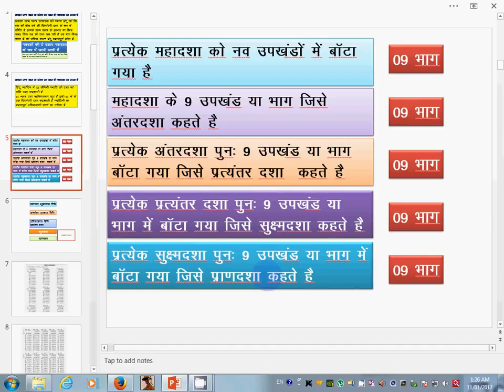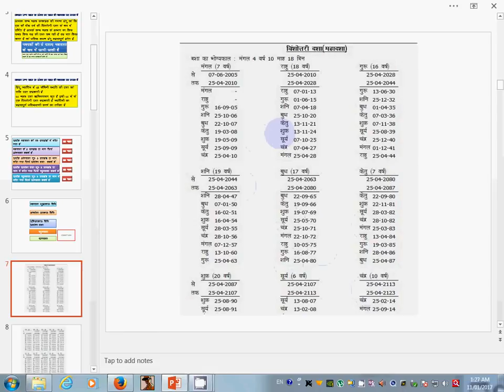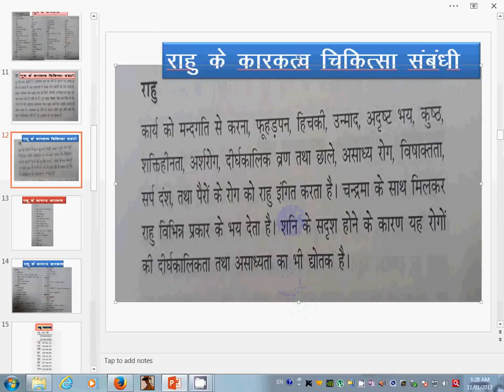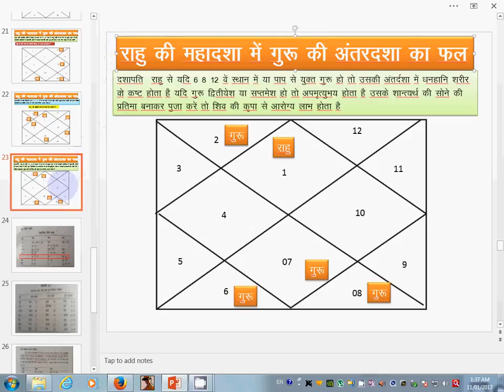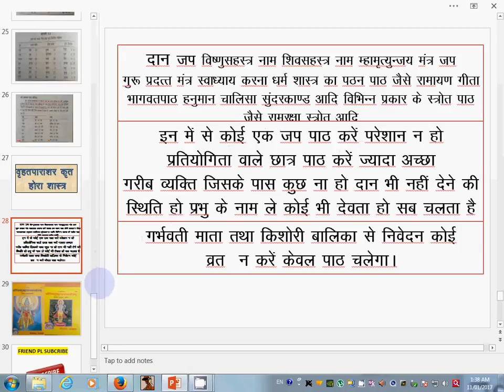RAHU MAHADASHA (राहु महादशा का फलादेश और शांति उपाय )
राहु की महादशा 18 वर्ष की है इसका ये मतलब नहीं कि 18 वर्ष आपको कष्‍ट होगा शुरूवाती और दशा के अंतिम समय कुछ कष्‍ट बाकी आप के राहु कहॉ कैसे बैठा है उस पर निर्भर करता है स्‍त्रोतपाठ से ग़ह शांति होती है ऐसा पाराशर ऋषि कहते है Dasha Devanagari: दशा, Sanskrit,daśā, 'condition', 'state', 'circumstances', 'period of life', 'planetary period'. The dasha pattern shows which planets according to Jyotish will be ruling at particular times The Sanskrit term "Dasha" in Hindu astrology is used to indicate planetary periods. The planetary periods indicate when the good or bad effects are produced according to their placement by sign (Rasi, house (Bhava combinations Yogas or Raja Yogas) or aspects Drishti. The Dasha Paddhati (system of Directional Astrology is unique to the Hindus; it is found nowhere else. There are many kinds of Dasha systems, Parashara mentions forty-two of them, but of these only two are in vogue, namely, "Vimshottari" and "Ashtottari".Template:Rp4 Dashas provide a system to judge the effects of the planets throughout a person's life, by indicating how the planets distribute their effects. Each dasha is controlled by one of the nine planets, and the quality and relative benevolence of each period is determined by the condition and position of that planet in the natal chart. There are nine planets or grahas which severally rule the nine dashas: the seven classical planets, plus the north node, Rahu, and south node, Ketu, of the Moon. There are at least 43 different dasha systems. "Dasha" is the major period of a planet. It is called the "Poorna Dasha" if the planet is the most powerful or is in its sign of exaltation, which dasha gives health and wealth; the dasha of a powerless planet is called the "Rikta dasha", "Rikta" means poor or devoid of any power. Varahamihira explains that the dasha of the planet occupying unfriendly sign and navamsa will produce Aristaphala i.e. undesirable or miserable results; the planet that has fallen from exaltation but is in friendly or exalted navamsa gives ordinary results, and the planet that is ascending from debilitation but is in debilitated or unfriendly navamsa, gives a worthless period Vimshottari Dasha Vimshottari in Sanskrit stands for the number 120] Vimshottari Dasha assumes that the maximum duration of life of an individual human being is 120 years which is the aggregate duration of all nine planetary periods i.e. Ketu 7, Venus 20, Sun 6, Moon 10, Mars 7, Rahu 18,Jupiter 16, Saturn 19 and Mercury 17, in the order of their operation. It is not known when this system was discovered and why the number of years allotted to each varies.[5]:4 V. B. Rele concluded that in this system the trine is the base used in calculations of planetary periods, that each trine begins with a Janma Nakshatra, and that a certain order was once visible in the sky (which order was also visible in the year 649 A.D. when 0 Degree of Aries sign very nearly coincided with Ashwini Nakshatra) the order in which the nine planetary periods or dashas operate. Hindus calculate their year on the basis of a Savan day of 60 ghatikas from sun-rise to next sun-rise, each ghatika is of 24 minutes duration, 30 Savan Days make one month and 360 Savan Days make one yea The year of the Vimshottari dasha is the Savan year of 360 Savan Days.